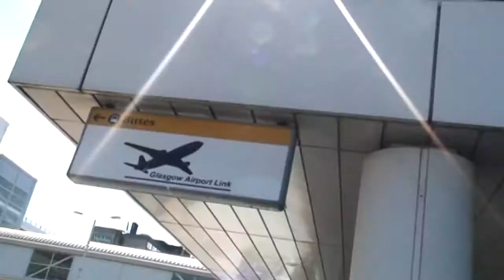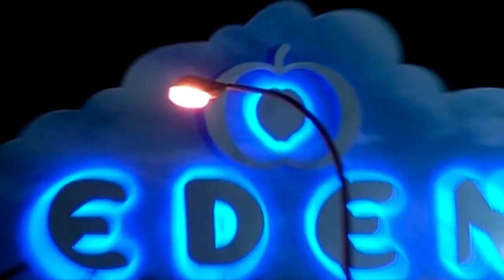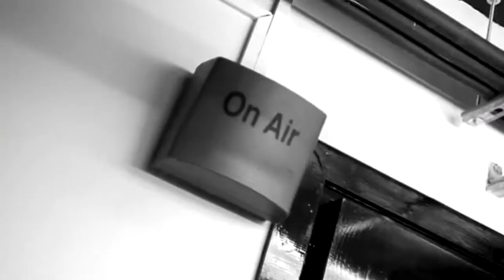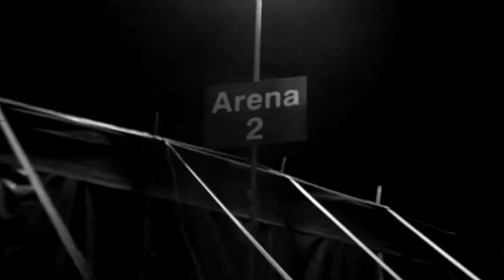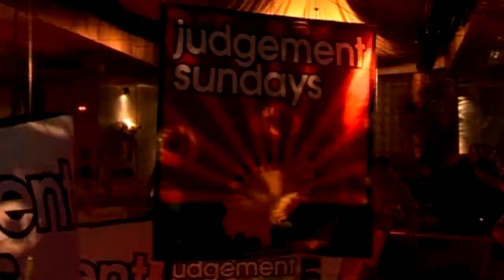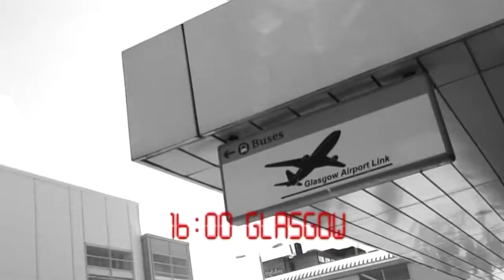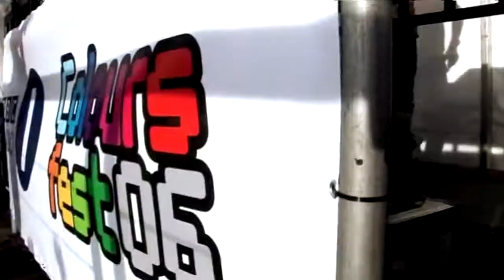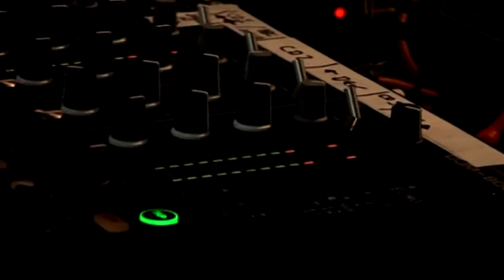Judge Jules - Proven Worldwide [DVD]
DVD which came as part of,
Judge Jules Proven Worldwide [Artist Album]

Released in 2006 on,
Maelstrom Records [UK] , Central Station [Australia], EMI [South America]

DVD Exclusively on Uk, Europe, Australian & South America Artist Album Release.

If there's any issues with footage posted, please notify me and It will be removed straight away..